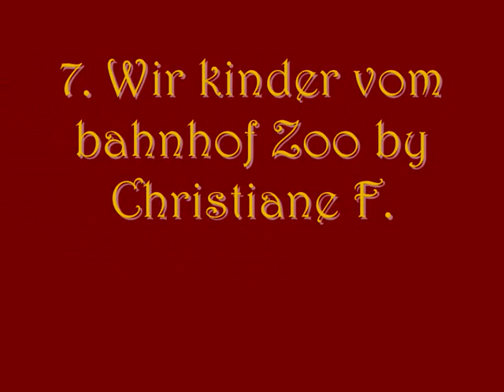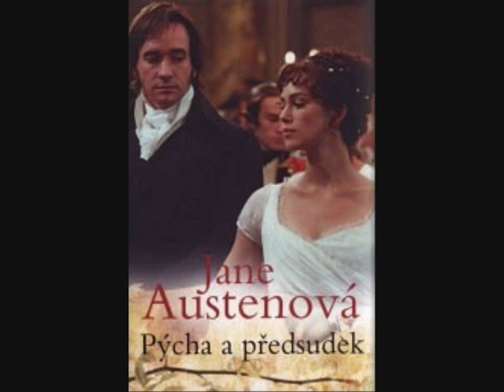Books that changed my life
There are eight books that changed my life forever. I love them and without them and their authors I would not be, who I am.